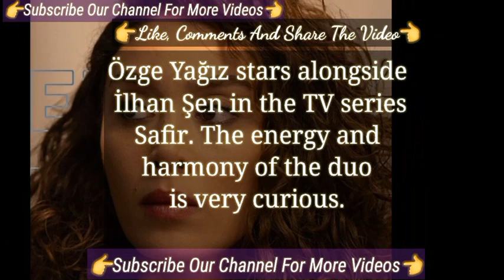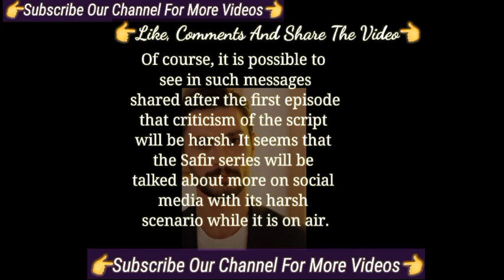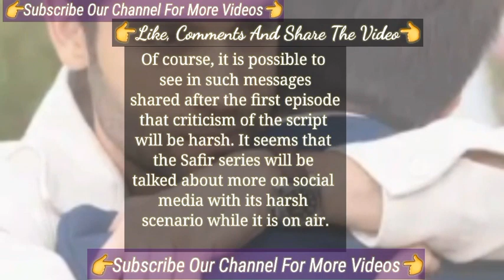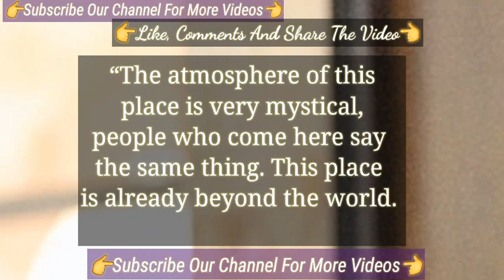Safir New Turkish Tv Series of Özge Yağız İlhan Şen The Lead Cast Explained ambition of Story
Özge Yağız Turkish series
Özge Yağız 2023
Burak Berkay Akgül Turkish Tv series
Burak Berkay Akgül new series
Burak Berkay Akgül new turkish tv series
Burak Berkay Akgül series
İlhan Şen Turkish series 2023
İlhan Şen Özge Yağız
Özge Yağız İlhan Şen